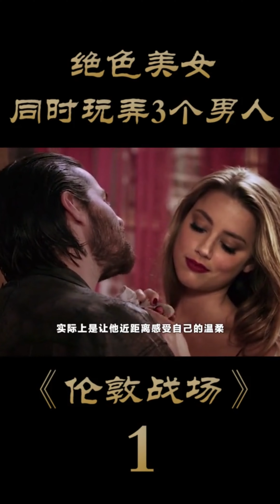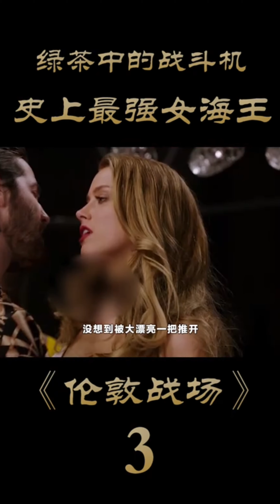《伦敦战场》绝色美女，同时和三个男人在一起！电影解说